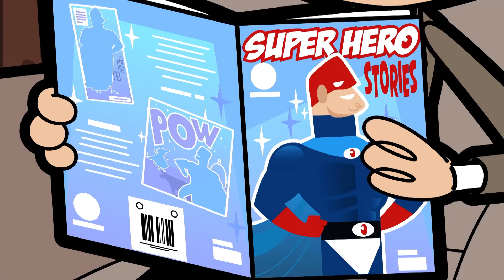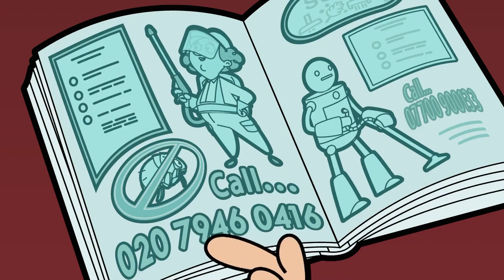Mr Bean Hoovers arriba | Mr Bean Animado Español | Dibujos animados divertidos | Viva Mr Bean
Mr. Bean hace que la Sra. Wicket sea hospitalizada y necesite una silla de ruedas. De vuelta a casa, Mr Bean ha creado un servicio de timbre para poder estar a disposición de Mrs Wicket a cualquier hora del día o de la noche. A la señora Wicket le gusta esto... mucho. El timbre no deja de sonar y un agotado Mr. Bean se encuentra subiendo y bajando las escaleras, llevando y trayendo hasta que acaba perdiendo la paciencia con su paciente.